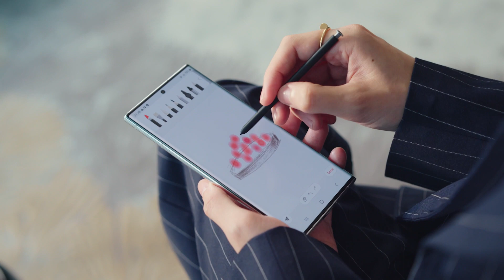Galaxy S22 Ultra: มาฟังความรู้สึกหลังอินได้ลองใช้ | Samsung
Galaxy S22 Ultra ใหม่! คือเครื่องที่ใช่ ทั้งสี และดีไซน์ ที่ใช่ที่สุดคือ S Pen เขียนแล้วได้ฟีล แถมกล้องจัดเต็ม ครบ จบ ในเครื่องเดียว